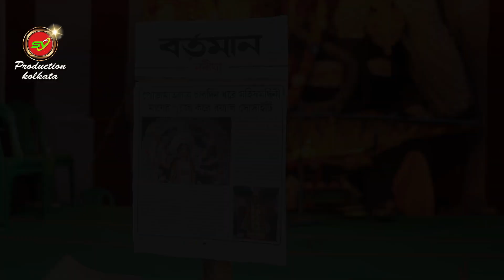নবদ্বীপের পোড়ামাতলা মহিষমর্দ্দিনী | নবদ্বীপ রাস উৎসব ২০২২ | Nabadwip Rash 2022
নবদ্বীপের পোড়ামাতলা মহিষমর্দ্দিনী | নবদ্বীপ রাস উৎসব ২০২২ | পোড়ামাতলা | Nabadwip Rash 2022 | রাস উৎসব ২০২২ | মহিষমর্দ্দিনী | Poramatala.

Script-Edit-Direction
Soumen Deb Roy